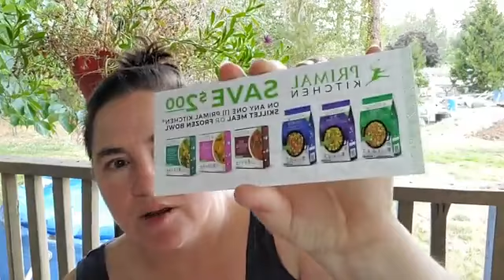Sunday Fun Keto Krate Unboxing...Plus HOT And Smokey - 8/16/20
Keto Krate unboxing.

If you are someone that is looking to make extra money from home, I’m more than happy to share with you what I’m doing.

If you have question you can PM me on Facebook our email at:

Topics:
low carb, keto, get healthy, get healthy journey, lose fat, lose weight, keto lifestyle, low carb lifestyle, low carb living, low carb recipes, keto recipes, fasting, intermittent fasting, extended fast, live life, live your dream, home business, money from home